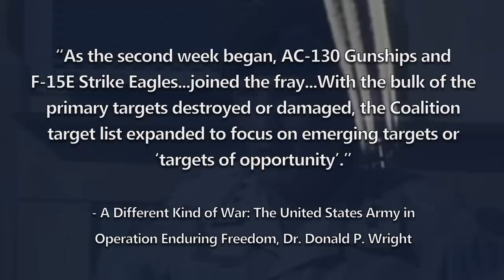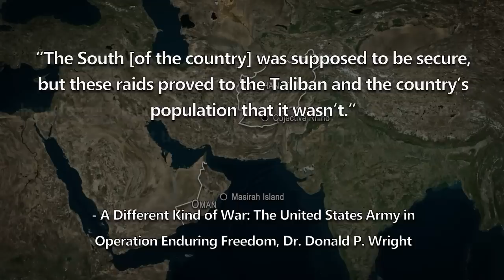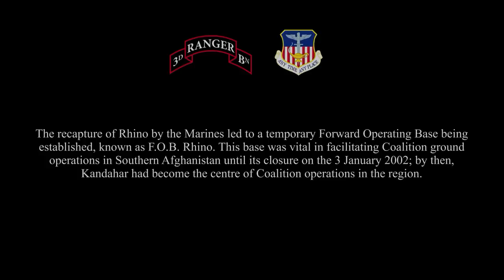Rangers Lead The Way: First U.S. SOF Raid in Afghanistan | October 2001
In October 2001, the U.S-led invasion of Afghanistan commenced. After two weeks of aerial bombardment, the first U.S. troops deployed into the country itself, when the 75th Ranger Regiment conducted a large-scale parachute drop onto a remote airfield, designated as Objective Rhino. This was to be the first operation conducted by U.S. Special Operations Forces in Afghanistan.
Richard Woodard/Robinson Reyes/BIA GERMANY/The Dilfy/Adam Davies/Nicolas Tang/Jaren/Mike Lassiter/Ry Jones/Toff/Peter van der Werf/Matt B/Sean Bao-Han Rogers/Mr. E. Meat/Joe Sirianni/John McLaurin/Wayne Makepeace/Alexander K Leach/John Murdoch/Keven Guimaraes/J P Beestone/Scott Cook/SuperBres/Craig Lanham/Jacob Sherman/BEARman/Ashton Astwood/Fredrik Nilsen/Thecolon24/Sean Speer/Bill Brockman/Nicholas Fuller/Luis Pena/Brett Wells/Kevin Hill/Puks/BEARDEDGUY/Gavan Tanham/Thomas Gosney/Mark Varley/Christopher/Apollo/Tith SreyVibol/Mark Dougherty/Silvio Masis/Josh Hodges/Mole/NNJAfoot/Michael A McBroom/MFC Ninja/Juan Cedillo/Isaac Morpurgo/Bern Price/Alex Alexandrow/BrickDickRick/Connor Webber/Infrequent Traveler/jes kg/Escipio Sumski

Documentary Chapters
00:00 - Introduction & Build-Up
02:42 - The Raid
06:45 - The Dalbandin Operation